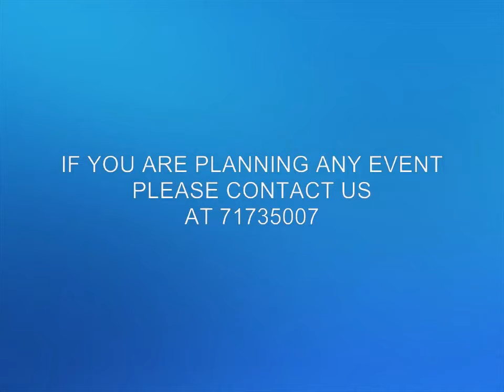BDP FAMILY FAN DAY 2011